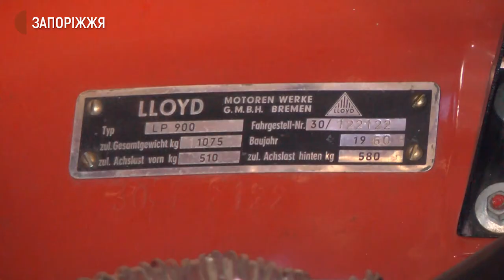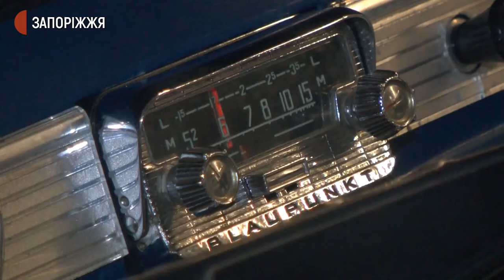У запорізькому музеї ретро-автівок “Фаетон” з'явились нові експонати | Новини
У запорізькому музеї ретро-автівок “Фаетон” з'явились нові експонати — раритетні моделі Lloyd Arabella й BMW-700, котрі спеціалісти вважають прототипами моделі “ЗАЗ-966 ”. Журналісти Суспільного дізнавались, коли запоріжці матимуть нагоду ближче познайомитись із новими придбаннями музею ретро-техніки.